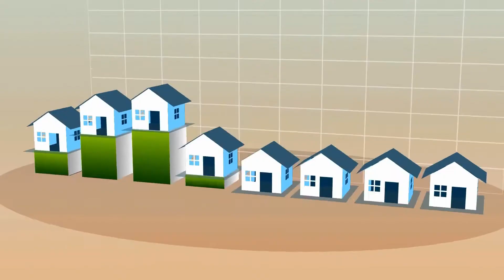CPC Finance B.R.R.R Property Journey: Malkit and Sanjay - Uxbridge conversion (Episode #2)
Join CPC Finance Co-Founder and Director, Karl Griggs as he returns to the property in Uxbridge. We rejoin Sanjay and Malkit eight weeks into the HMO project. With a huge amount of work already completed, the project is on track to be completed on time, which now will become a 7 bed HMO and not the 6 bed HMO initially planned.